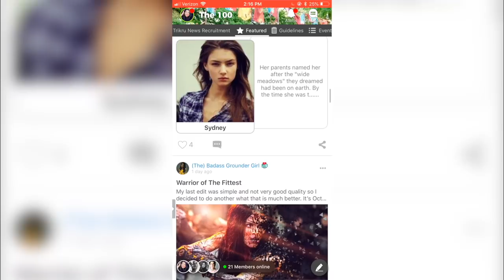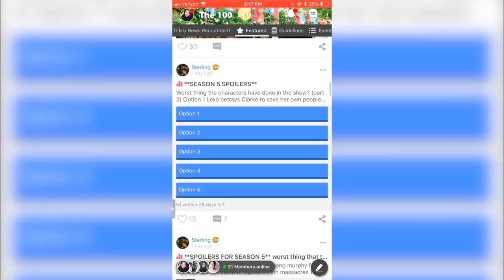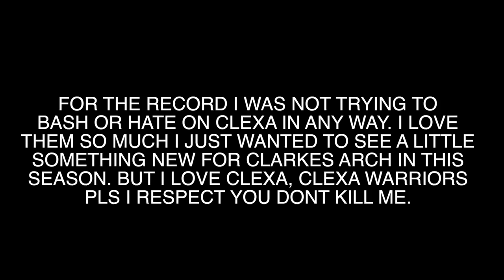The 100, baby what is you doing? | Season 5 Discussion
lets discuss this chaos